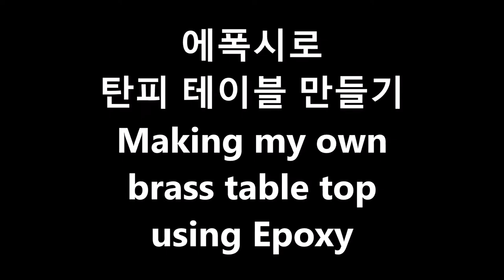드디어 완성-탄피테이블/Making a bullet table top with Epoxy